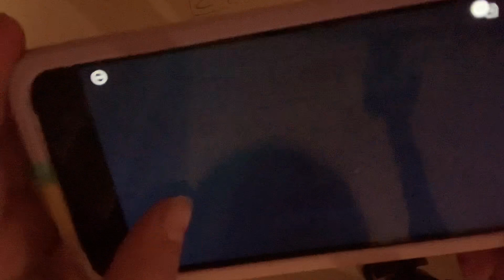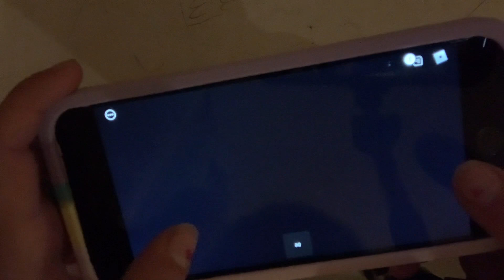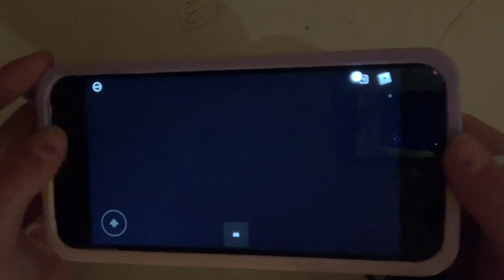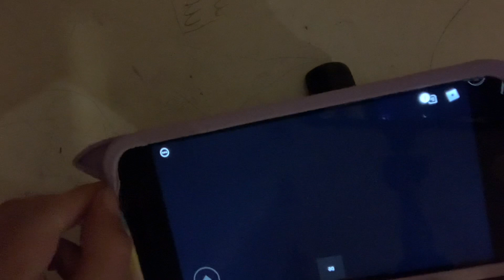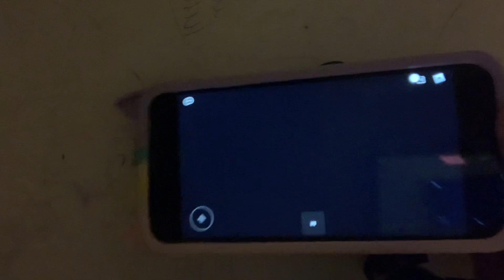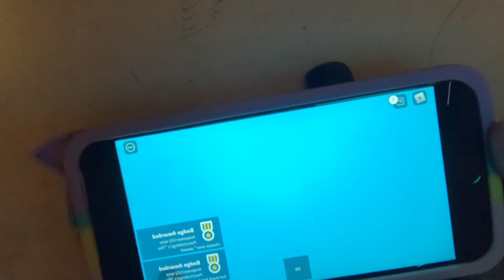February 22, 2023